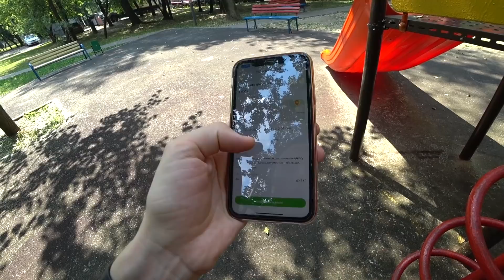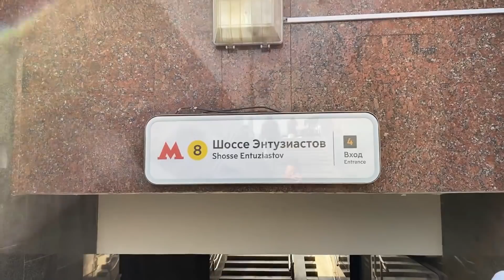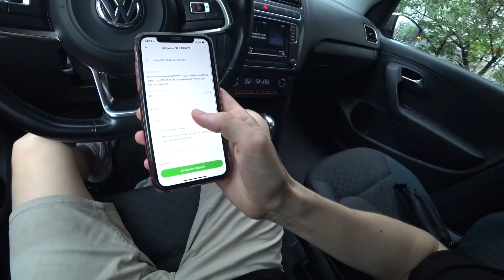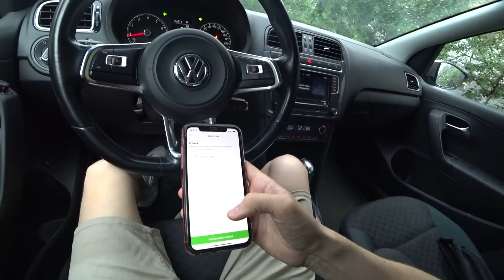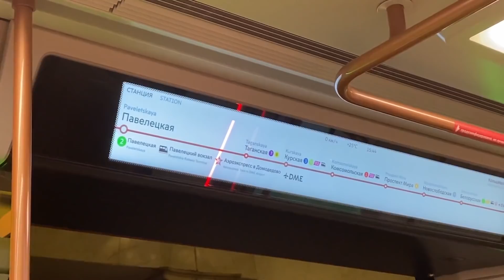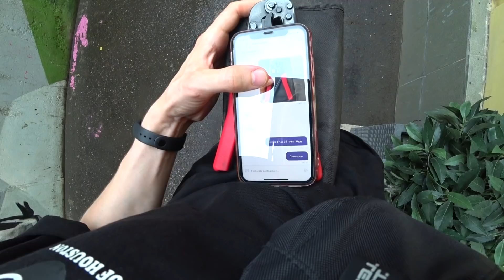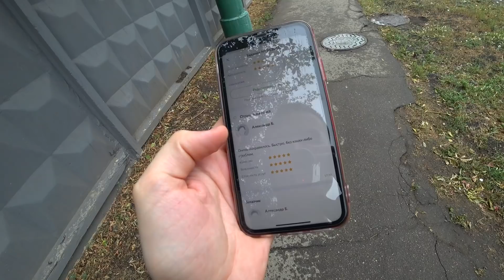Легкие 1,500р за 2 часа на юду YouDo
💶Присоединяйся к партнеру сервиса Яндекс.Еда. Выплаты до 3400 рублей в день
💎Кредитная карта «180 дней» от «Газпромбанка» с кредитным лимитом до 1000 000 рублей
🚖Парк "Деньги в Такси". Подключение курьеров и водителей к ЯНДЕКС и СитиМобил:
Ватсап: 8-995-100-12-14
Моментальные выплаты, подддержка 24/7

✉Если ты работаешь на интересной работе или у тебя есть тема для видео, то пиши мне в телеграмм: @CoolUzer1 (Возможно снять совместное видео, с меня реклама)

🚙BelkaCar: WMTT5150
🚐Делимобиль: REF9RV7
🚌ЯндексДрайв: refhV3L26
🚔СитиДрйв: yPmyaF